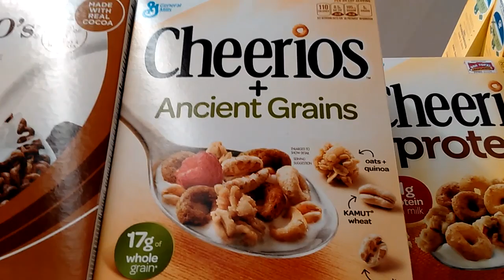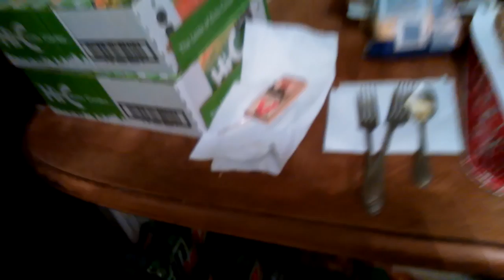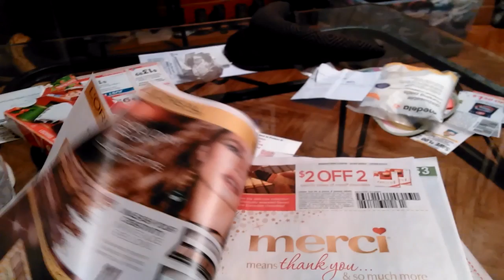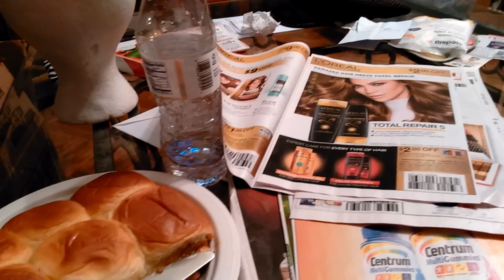going shopping and pulled pork/chicken {11.30.16} (520)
i love shopping and finding random things... plus... epic meal time!!!